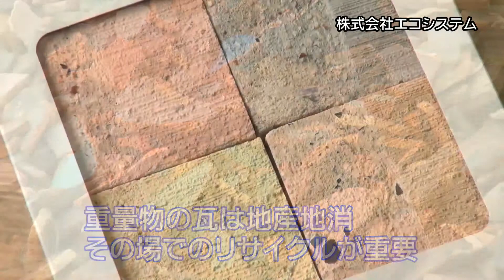新価値創造NAVI－株式会社エコシステム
新価値創造展2016出展企業のご紹介です。株式会社エコシステムは、廃瓦をリサイクルした舗装材「K-グランド」を開発しました。